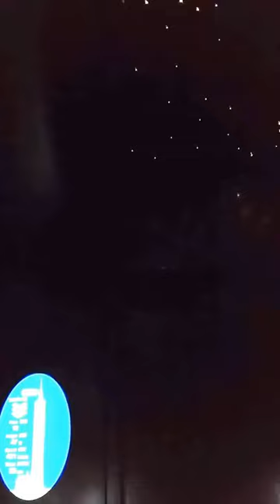Elevator@Taipei 101臺北101 07NOV2017